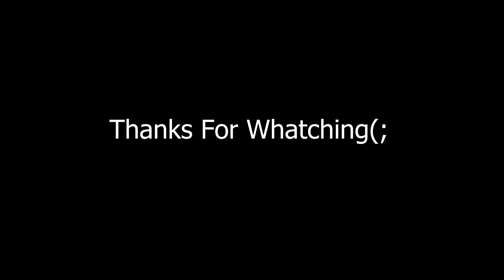300 Flamethrowers Vs 10 Castles (Two Testing--Efficient Of Flamethrowers😮👌)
Age of Empires II: Definitive Edition celebrates the 20th anniversary of one of the most popular strategy games ever,
now with stunning 4K Ultra HD graphics,
and a fully remastered soundtrack.
Age of Empires II: DE features “The Last Khans” with 3 new campaigns and 4 new Civilizations.

Age of Empires is a series of historical real-time strategy video games,
originally developed by Ensemble Studios and published by Xbox Game Studios.
The first game was Age of Empires, released in 1997.
Nine total games within the series have been released so far as of October 28, 2021

Age of Empires III is a real-time strategy video game developed by Microsoft Corporation's Ensemble Studios and published by Microsoft Game Studios.
The Mac version was ported over and developed and published by Destineer's MacSoft.

It is the fourth installment of the Age of Empires series.
The game was released October 28, 2021 for Windows.

Please Comment for any other Unit !